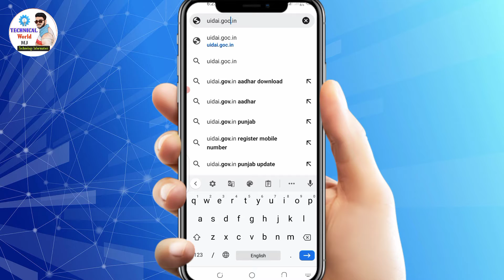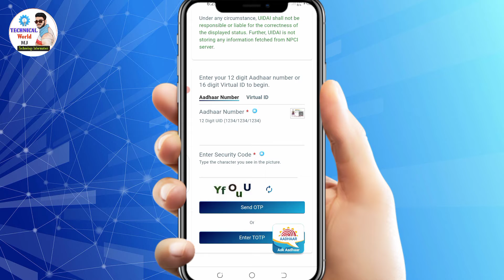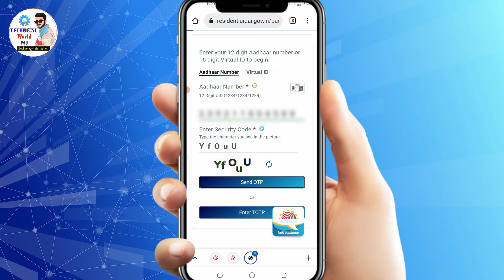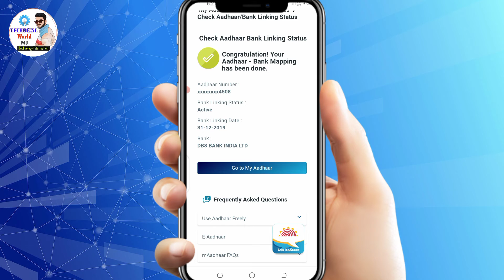Aadhar card mein kaun sa bank account link hai kaise pata Karen l @Technical World MJ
About Video 👇
doston Aaj kisi video mein batane wala hun ki aap kaise aapane Aadhar card ke sath kaun sa bank account link hai kaise pata kar sakte hain Puri Jankari ke sath video main aapko batane wala hun so gaye video call last jarur dekhna video import into useful aap sabhi ke liye hone wali hai